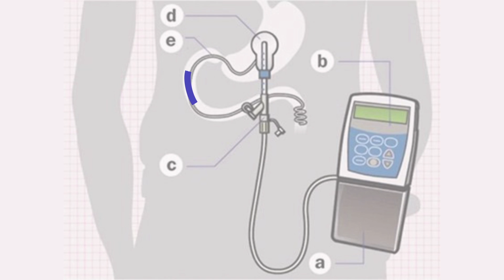DUOPA FOR PARKINSON’S PATIENTS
A new drug delivery system is bringing dramatic improvements to the one million people suffering from Parkinson’s disease.